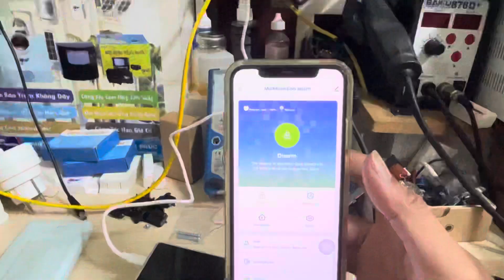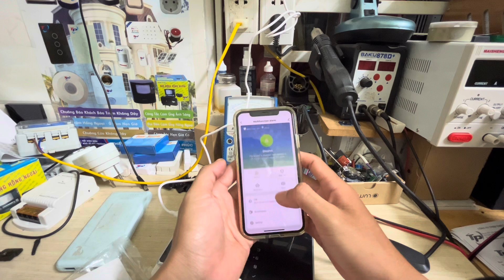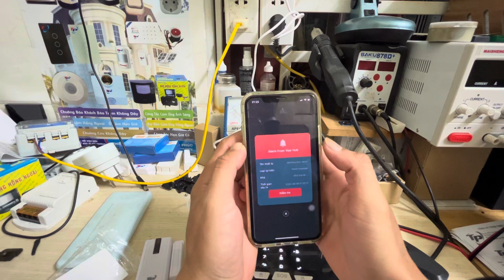Cách cài wifi bộ báo động qua điện thoại Tp-267-4G